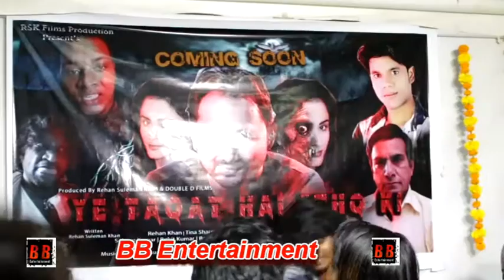Mahurat Of Hindi Film "Ye Taqat Hai Ishq Ki" With Rehan Suleman Khan, Tina Sharma, Kishor Bachhav